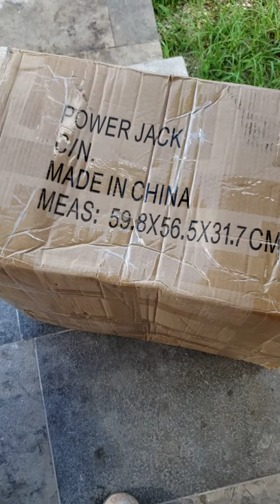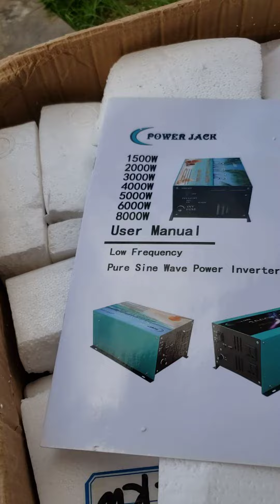unpacking a 12kw powerjack inverter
12 kw powerjack inverter review